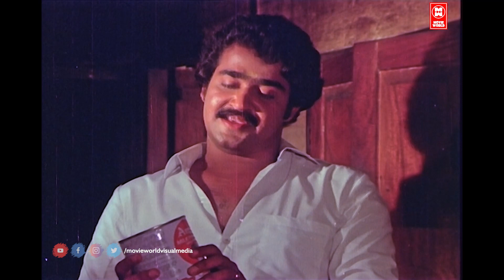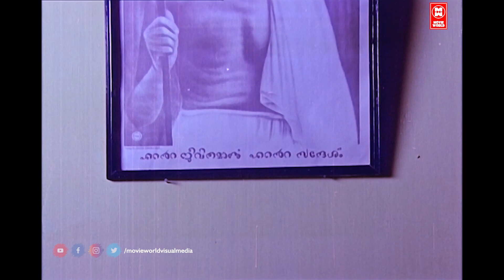ഇത് നമ്മുക്ക് രണ്ടുപേർക്ക് മാത്രം കേൾക്കാനുള്ളതാ.ആദ്യ രാത്രിയുടെ ഓർമ്മക്ക് |Mohanlal Old Movie Scene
Kaliyil Alpam Karyam is a 1984 Indian Malayalam-language film directed by Sathyan Anthikad, starring Mohanlal, Neelima Azeem (actress), Rahman, Jagathy Sreekumar and Lizy (actress)Lizy in the lead roles. The film was shot in different parts of Ernakulam district. The village Manikulangara in the film was shot in various parts of Muvattupuzha.

Produced by: Pavamani
Starring: Mohanlal, Neelima Azeem, Nedumudi Venu, Jagathy Sreekumar, Rahman, Lizy

|| ANTI-PIRACY WARNING ||

*COPYRIGHT PROTECTED*